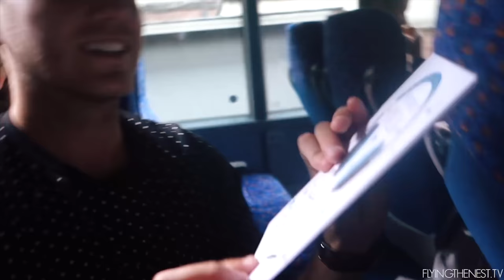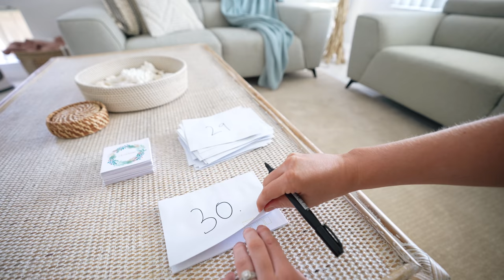HOUSE SWAP! Moving into our Tiny Home on Wheels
This week was Stephen's 30th birthday and to celebrate, I surprised him with an exciting adventure of moving into a tiny home on wheels.

Ever since I've known Stephen he has spoilt me on my birthday, especially for my 30th by doing an incredible birthday week and surprise baby shower...but every year we somehow don't tie up his birthdays...with most of them spent on a bus...but this year would change.

Our friend Scott had the best idea, lend us one of his demo RV tiny homes for us to drive all the way up to Exmouth...Stephen had NO idea what was about to happen.

As we adjusted to our house swap and trying out van life to see how we would go with our tiny home on wheels we made our first stop at Jurien Bay where we swam with wild Sea Lions:

Next up we went to Hutt Lagoon aka the Pink Lake of Western Australia before stopping over for the night at Wooramel Station - a cattle farm were we could have our morning swim in natural heated baths.

The final stop was Exmouth where we swam with Humpack whales and Whale sharks to end part 1 of Stephen's epic birthday week.

Hi, we are Stephen, Jess and little Hunter, an Australian travelling family documenting their lives as travelling around the globe. We want to inspire others to venture out, explore, take risks and go on our own adventure!!